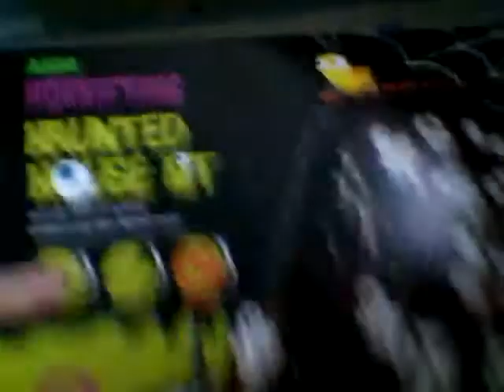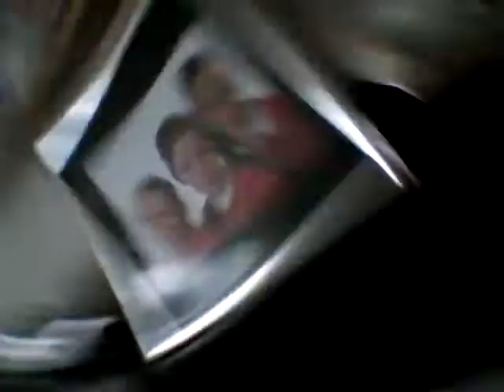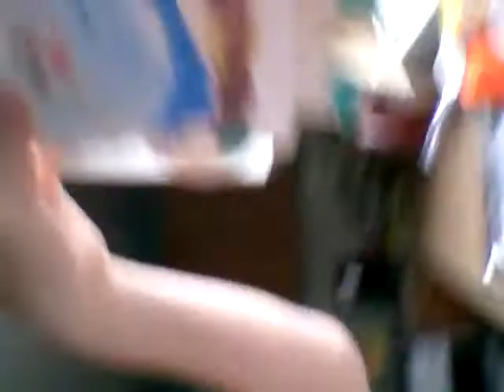Day before school